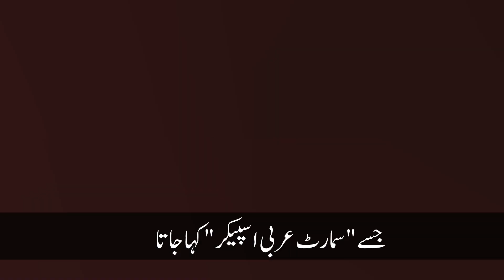Saudi Arab Ka Anas Jis Ki Mazoori Us Ki Kamyabi Ka Sabbab Bani | Jagta Pakistan | Muaaaz Shakoor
Thanks